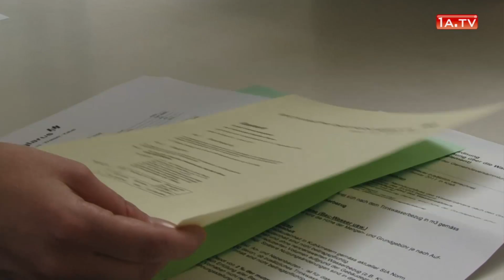1A.TV - Technische Betriebe Glarus, Glarus (Video)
Strom - Gas - Wasser - Kabel
Feldstrasse 1
8750 Glarus